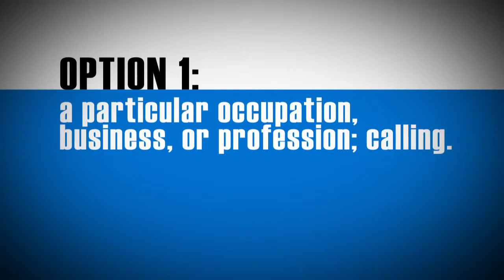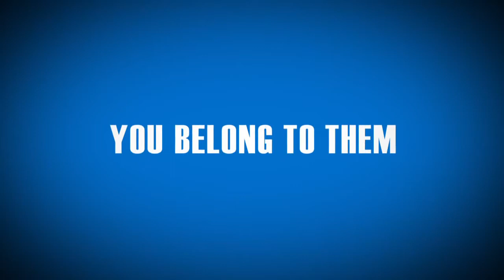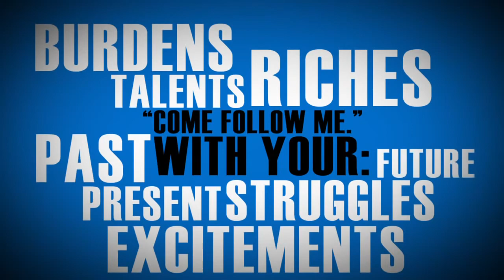Vocation 101: What is Vocation?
A flash video created by the Forum for Theological Exploration,to give a 101 on exploring a Christian vocation.